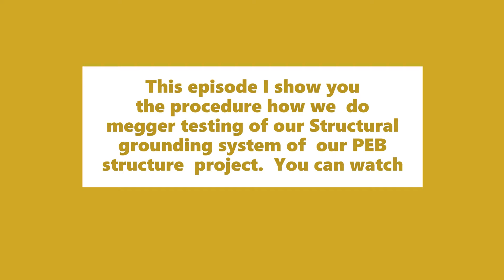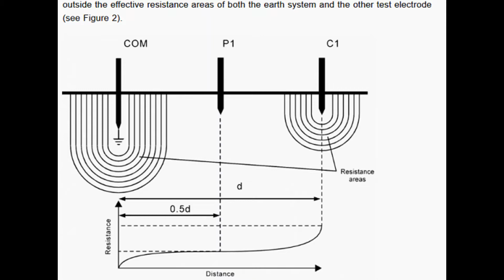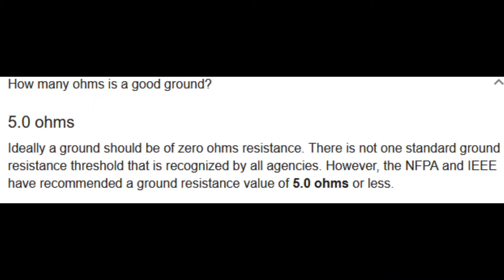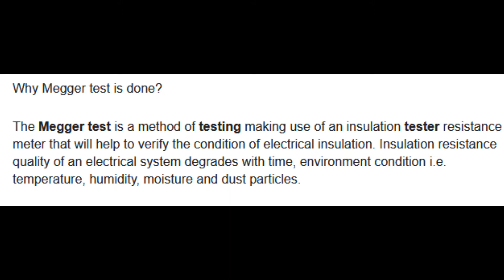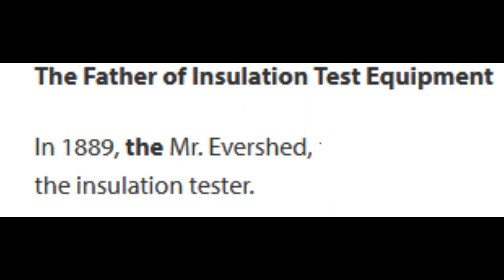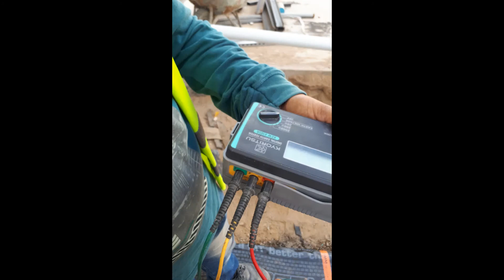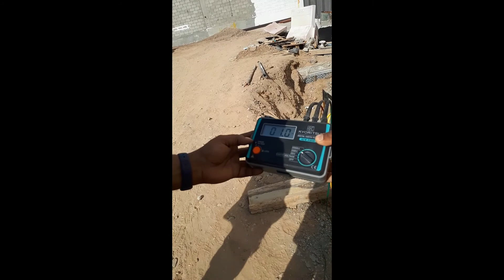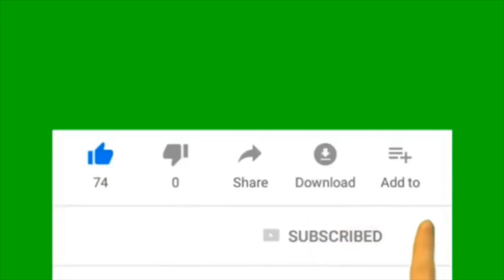How megger testing done # How Insulation resistance test done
Here this episode I show you footage of our insulation testing
of our structural grounding loop of the building. you can  watch